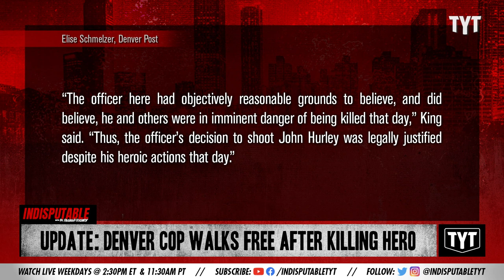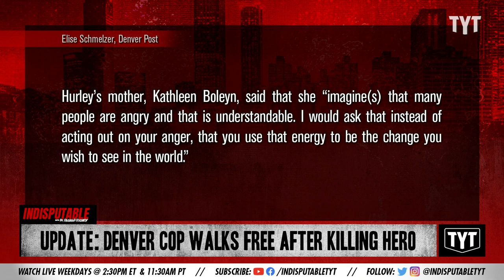Denver Cop Goes Free After Killing Good Samaritan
Denver cop goes free after killing Good Samaritan. Dr. Rashad Richey discusses on Indisputable.

"An Arvada police officer will not face criminal charges for mistakenly shooting and killing a “good Samaritan” who stopped an active shooter in Olde Town Arvada this summer, prosecutors announced Monday."

Hosts: Dr. Rashad Richey, David Shuster

Cast: Dr. Rashad Richey, David Shuster

211109__ID01